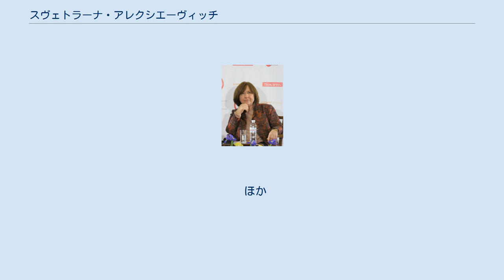スヴェトラーナ・アレクシエーヴィッチ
スヴェトラーナ・アレクサンドロヴナ・アレクシエーヴィッチ（ロシア語: Светла́на Алекса́ндровна Алексие́вич, ベラルーシ語: Святла́на Алякса́ндраўна Алексіе́віч, 英語: Svetlana Alexandrovna Alexievich, Svyatlana Alyaksandrawna Alyeksiyevich、1948年5月31日 - ）は、ベラルーシの作家、ジャーナリスト。
「スヴェトラーナ・アレクシエーヴィチ」、「スベトラーナ・アレクシエービッチ」表記もある。
2015年ノーベル文学賞受賞。
 ウクライナ・ソビエト社会主義共和国に生まれる。
ベラルーシ人の父とウクライナ人の母をもつ。
父親が第二次世界大戦後に軍隊を除隊すると、ベラルーシ・ソビエト社会主義共和国に移住し、両親は教師となった。
 ベラルーシ大学でジャーナリズムを専攻し、卒業後はジャーナリストとして活動。
聞き書きを通して、大事件や社会問題を描く。
 第1作『戦争は女の顔をしていない』では、第二次世界大戦に従軍した女性や関係者を取材。
第2作『ボタン穴から見た戦争』では、第二次世界大戦のドイツ軍侵攻当時に子供だった人々の体験談を集めた。
1988年にはソヴィエト連邦の介入下にあるアフガニスタンを取材し、『アフガン帰還兵の証言』でアフガニスタン侵攻に従軍した人々や家族の証言を集めたが、一般のソヴィエト国民に隠されていた事実が次々と明らかにされ、軍や共産党の新聞はアレクシエーヴィッチを一斉に攻撃した。
『チェルノブイリの祈り』では、チェルノブイリ原子力発電所事故に遭遇した人々の証言を取り上げているが、ベラルーシでは未だに事故に対する言論統制が敷かれている。
2003年に来日し、チェルノブイリを主題に講演を行なった。
 『戦争は女の顔をしていない』は舞台化や映画化をされており、劇はソ連各地で上演され、映画はソヴィエト連邦国家賞を、ライプツィヒ国際ドキュメンタリー映画祭では銀の鳩賞を受賞した。
『チェルノブイリの祈り』は、講談師の神田香織によって講談作品となっている。
 1992年には『アフガン帰還兵の証言』の内容をめぐり、一部の帰還兵やその母親から、戦争に従軍した兵士の英雄的名誉を毀損したとして政治裁判に訴えられたが、海外の著名知識人の弁護により一時中断となった。
『死に魅入られた人びと』ではソビエト連邦の崩壊からの急激な体制転換期に生きる支えを失って自殺を試みた人々を取材している。
 『チェルノブイリの祈り』は、ロシアの大勝利賞、ライプツィヒのヨーロッパ相互理解賞、ドイツの最優秀政治書籍賞を受賞したが、ベラルーシでの出版は独裁政権による言論統制のために取り消された。
1996年スウェーデンPENクラブよりクルト・トゥホルスキー賞受賞。
2005年、第30回全米批評家協会賞ノンフィクション部門受賞。
2013年ドイツ書籍協会平和賞受賞。
 プーチンやルカシェンコには批判的で特にベラルーシではその著書は独裁政権誕生以後、出版されず圧力や言論統制を避けるため、2000年にベラルーシを脱出し、西ヨーロッパを転々としたが、2011年には帰国した。
日本では福島第一原子力発電所事故発生後に起こった脱原発の流れの中、『チェルノブイリの祈り』が岩波現代文庫として再刊されたことをきっかけに名が知られるようになった。
 2015年、ジャーナリストとして初めてノーベル文学賞を受賞した。
ロシアによるウクライナへの干渉やクリミア併合を批判しているためロシアでは非難する声が強いが、ウクライナへの干渉はルカシェンコは賛同していないことやベラルーシ唯一のノーベル賞受賞者であることから受賞には政府は祝辞を送った。
 2020年8月9日の大統領選挙直後からルカシェンコに対する退陣要求デモが続く中、8月26日にはアレクシエーヴィッチにも捜査当局が出頭を要請し、約40分間の事情聴取を実施した。
事情聴取前にはルカシェンコが反政府側との対話に応じるよう、ロシアを含めた世界に対して協力を要請した。
 2020年9月28日、アレクシエーヴィッチがドイツに向けて出国した。